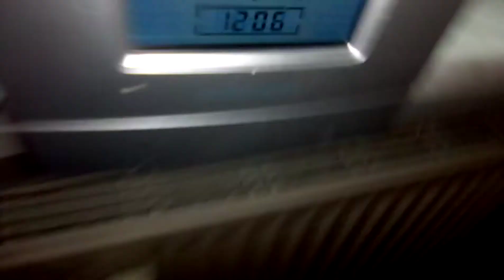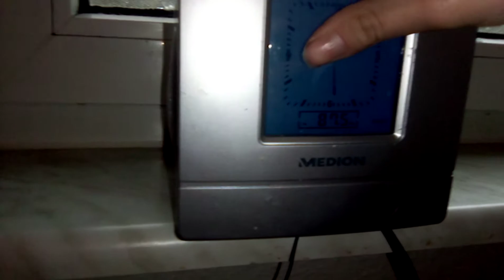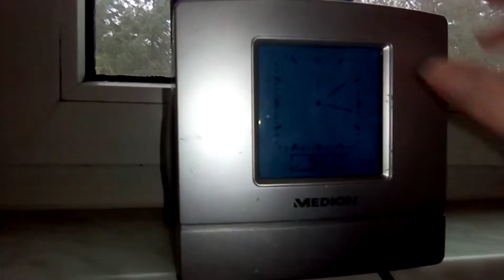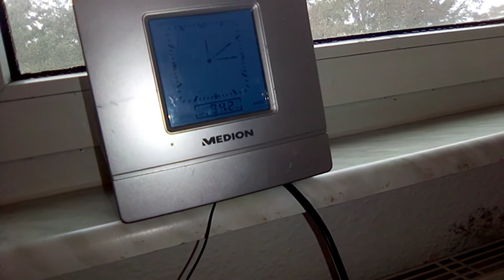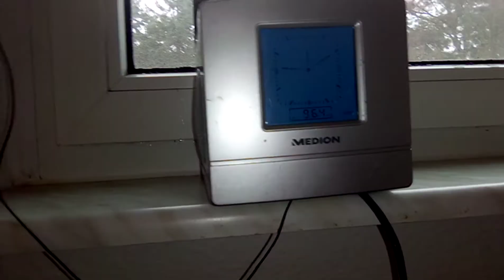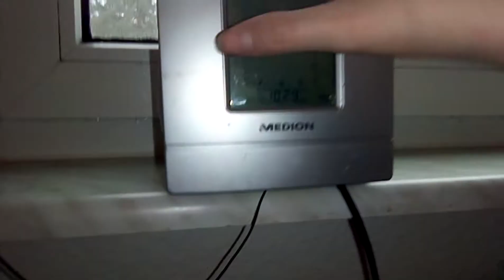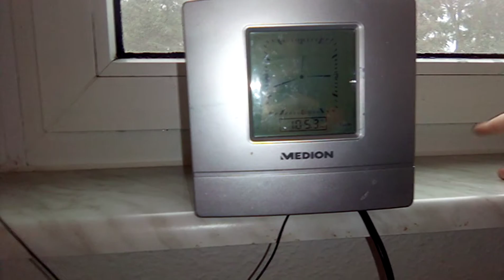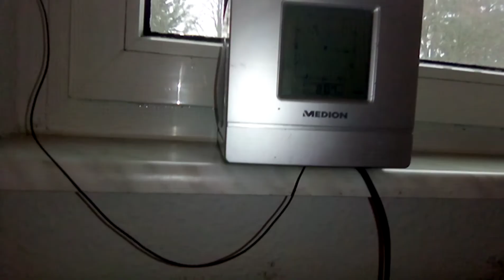Band Scan Radio